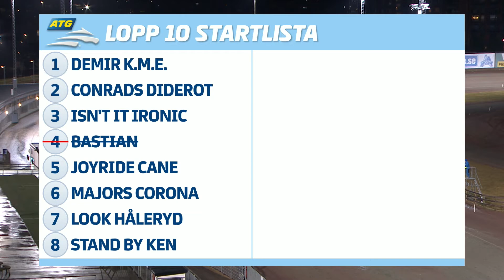Åbytravet 2022-03-17 Lopp 10